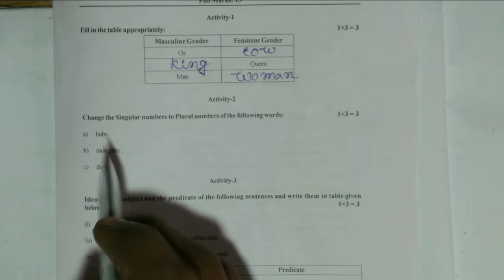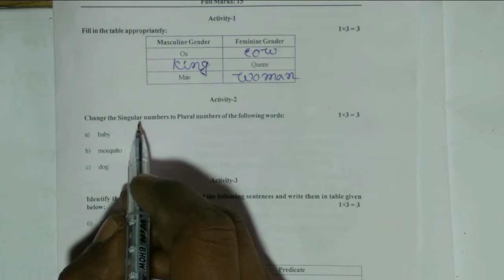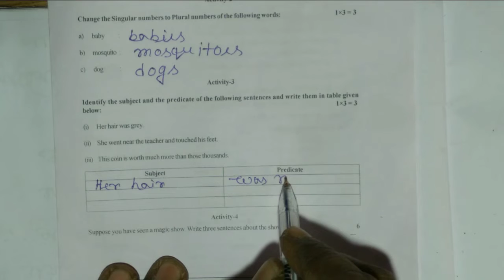Class 5 English Model Activity Task Part 1 January 2022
Hello I am Somnath Mandal. Wellcome to my channel. In this video I discussed about Wbbse class 5 English model activity task(2022) part 1 in Bengali language in a very very easy manner.

I hope this video will help you to understand the subject matter very easily.

Queries solved -
1. Model activity task English class 5 part 1.
2. Class 5 English model activity task 2022 part 1 january.
3. Class 5 model activity task English part 1.
4. English class 5 activity task January.
5. English class 5 model activity task part 1.